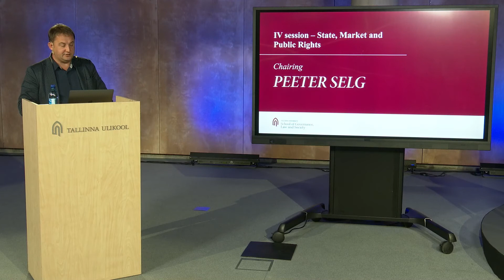SOGOLAS Global Forum 2021 - Indrek Grauberg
Indrek Grauberg (Director at Tallinn University, School of Governance, Law and Society) – Topic: “Westphalian sovereignty- an outdated concept?”